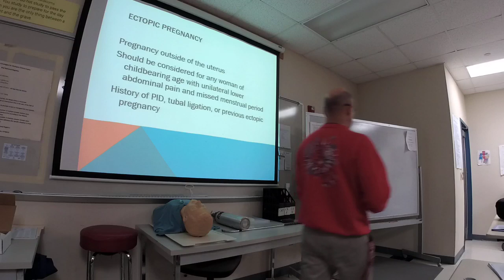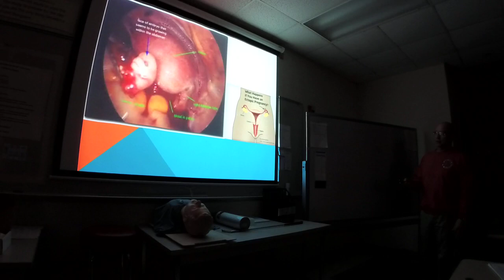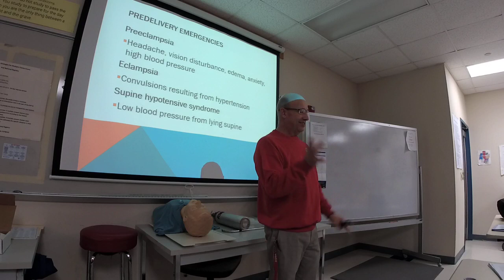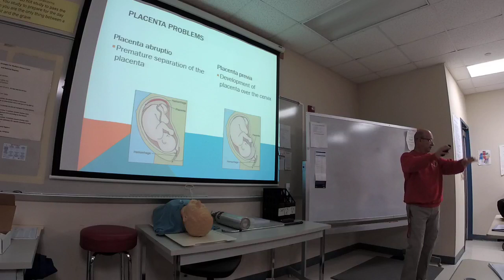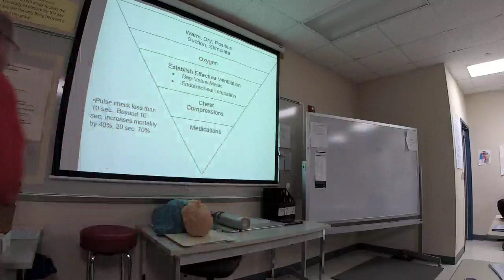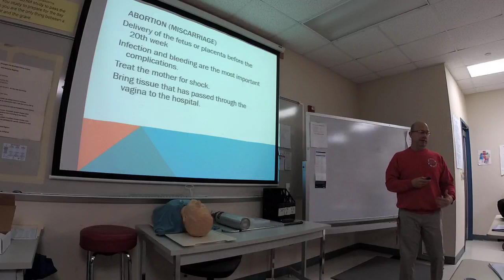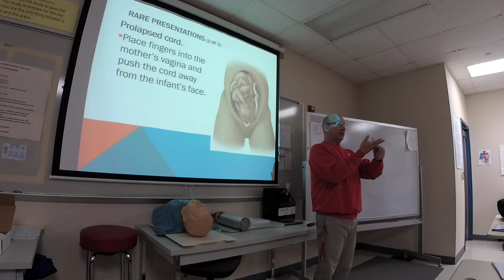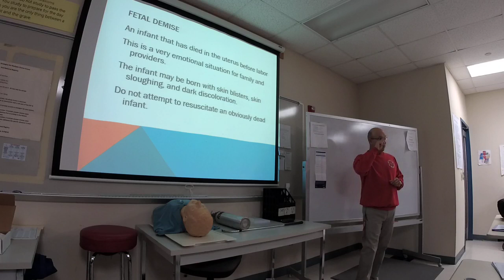Clinical Rotation: OB complications